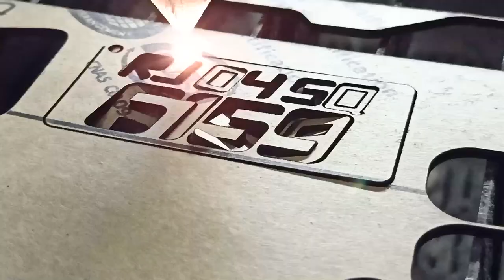3D Number Plate Keyring -KHAN ARTS